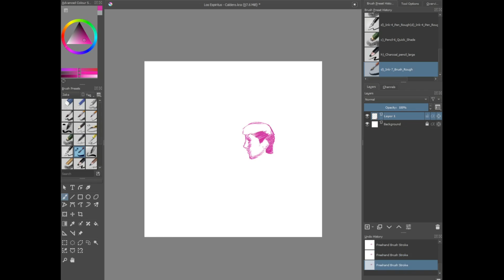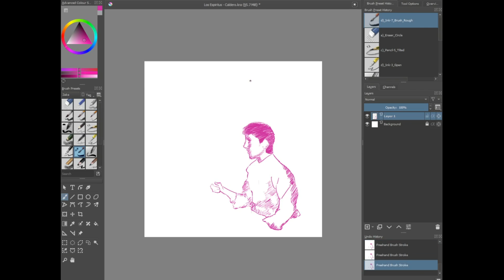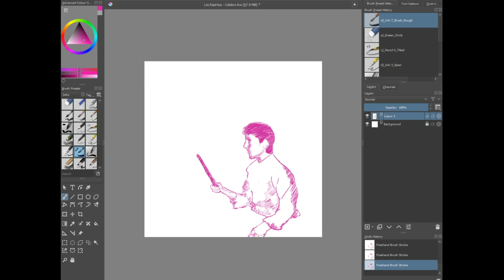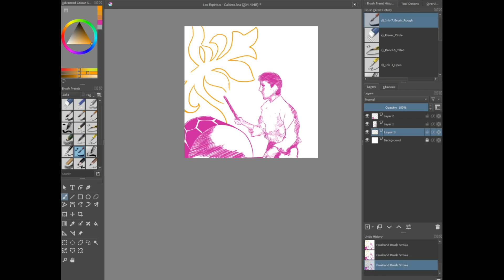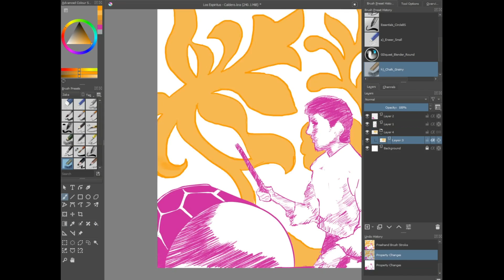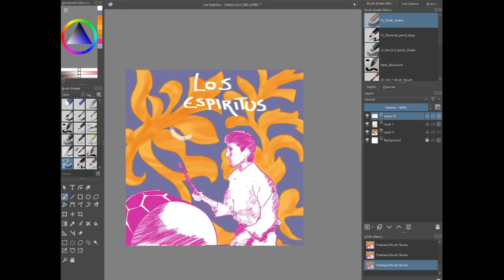Zeke dibuja en Krita: Cigarros y tragos - Los Espiritus.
Y, de fondo e hiper aceleradas, nuestras voces discutiendo el CD "Caldero" (2019) porque me olvidé de borrarlas.

Próximas hazañas:

Discos:    Calderos - Los Espiritus.
                  Muta - Morbo & Mambo.

Pelis:         A very long engagement.
                   Bhopal. Oración por la lluvia.

Libro:         El problema de los tres cuerpos - Liu Cixin.